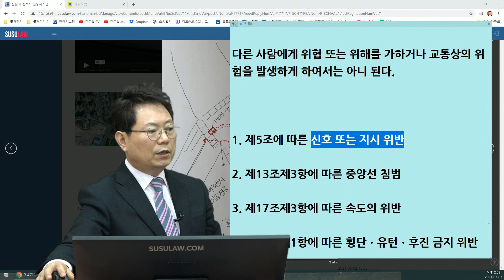10046회. 딸에게 운전을 가르치는 중, 정말 화가 나는 상황을 만났습니다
(b12371, 210303 (수) 오후 생방송, 사랑하는 딸아, 너는 저러지 말아라 -운전을 시작하는 딸에게

딸에게 운전 연수 시키는 중, 교차로에서 유도선 따라 크게 돌아 좌회전하는데, 뒤에서 중앙선 안쪽으로 도는 두대의 차량...

경찰에 따라, 중앙선을 살짝 물었기에 중앙선 침범으로 안 볼 수도 있고 중앙선 침범으로 처리 할 수도...

* 난폭운전죄 가능성 높음
(중앙선 침범으로 보느냐 아니냐에 따라 달라짐)

1번 차량은  중앙선 침범(2번), 그로 인해 사고날 뻔  (그러나 중앙선을 완벽하게 물은 건 아니라는 이유로 인정 안 할 수도 있음- 중앙선 침범으로 본다면 난폭운전죄 적용 가능)

2번 차량은 중앙선 침범, 신호위반,  그로 인해 사고날 뻔

1년 이하의 징역형 또는 5백만원 이하의 벌금형

 제46조의3(난폭운전 금지)

자동차등(개인형 이동장치는 제외한다)의 운전자는

다음 각 호 중 둘 이상의 행위를 연달아 하거나,

하나의 행위를 지속 또는 반복하여

다른 사람에게 위협 또는 위해를 가하거나 교통상의 위험을 발생하게 하여서는 아니 된다.

1. 제5조에 따른 신호 또는 지시 위반

2. 제13조제3항에 따른 중앙선 침범

3. 제17조제3항에 따른 속도의 위반

4. 제18조제1항에 따른 횡단ㆍ유턴ㆍ후진 금지 위반

5. 제19조에 따른 안전거리 미확보, 진로변경 금지 위반, 급제동 금지 위반

6. 제21조제1항ㆍ제3항 및 제4항에 따른 앞지르기 방법 또는 앞지르기의 방해금지 위반

7. 제49조제1항제8호에 따른 정당한 사유 없는 소음 발생

8. 제60조제2항에 따른 고속도로에서의 앞지르기 방법 위반

9. 제62조에 따른 고속도로등에서의 횡단ㆍ유턴ㆍ후진 금지 위반

(교차로에서의 추월도 집어넣었으면 좋겠어요~)

사고났다면 당연한 100:0